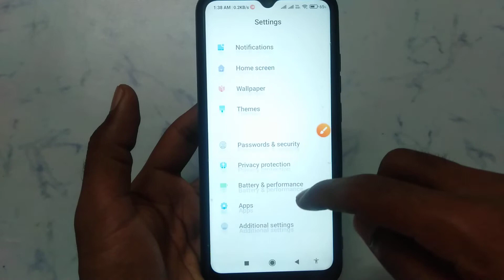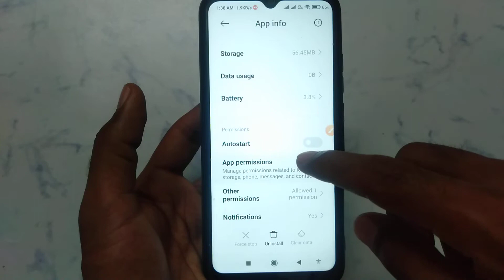How to fix Invelid password plesse try again. problem solve in Rummy Baby